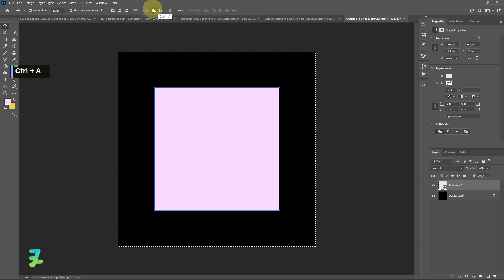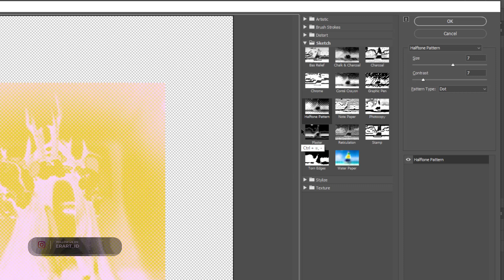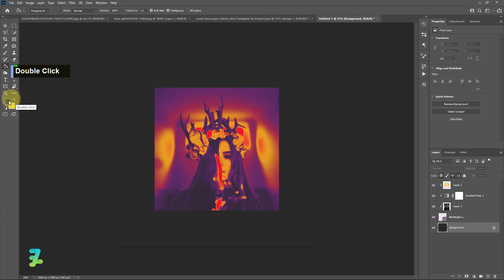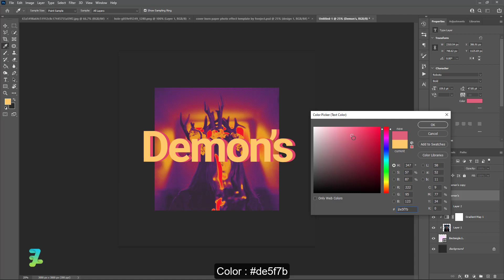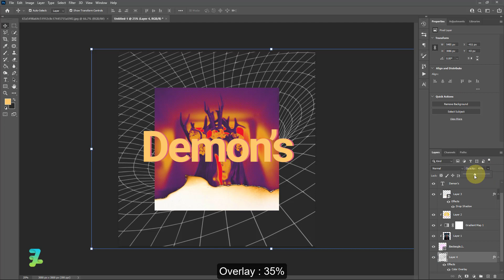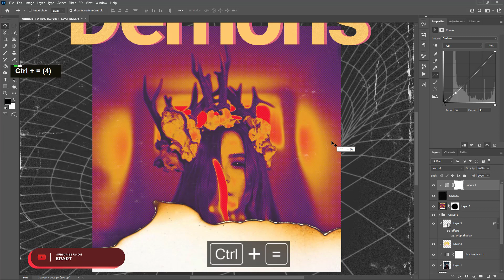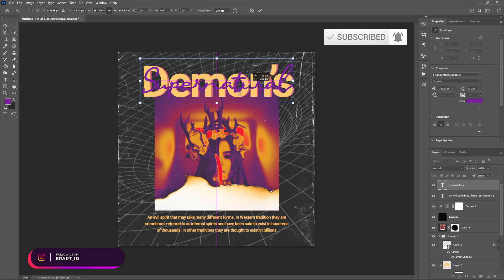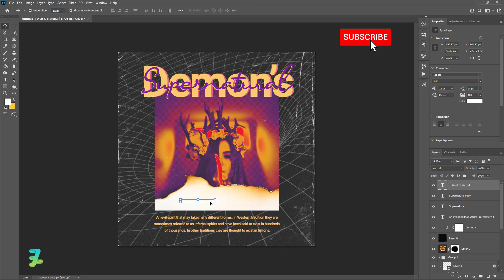Cover HalfTone Burn Paper Effect - Tutorial Photoshop CC 2023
Stock Credit

Download

Social Media

Audio Credit

Song :

Inspired - NEFFEX
My Way - NEFFEX
Til I Hear'em Say - NEFFEX
What You Gonna Be - NEFFEX
You Will Never See Me Coming - NEFFEX